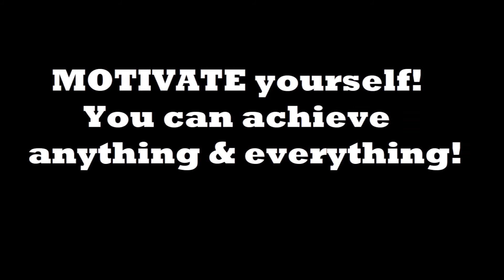💪 How to MOTIVATE yourself! - Law of Attraction Hindi, Motivation Achieve your goals & be successful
Law of attraction is a concept that not just changes your life but brings changes in you! You start seeing things from a new and fresh perspective! Life becomes more fun and you enjoy more than anything else! Start believing in you and love what you want! Law of attraction is working for you and with you!

Keep motivating yourself! Sadaiv apne bhitar khoje aapko utsah evam dhairya milega! Aap pratyeik vastu achieve kar sakte hai! Keval uchit marg evam dhairya ki aavashakta hai! ♥